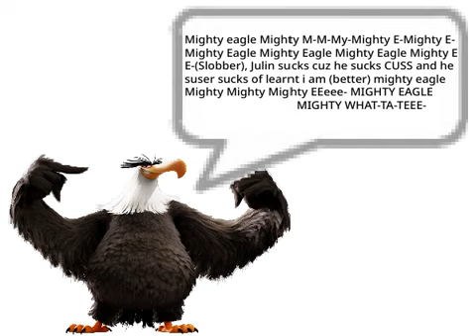hell nah who gave windows 98 autotune :skull: